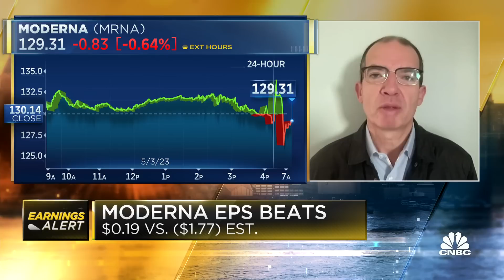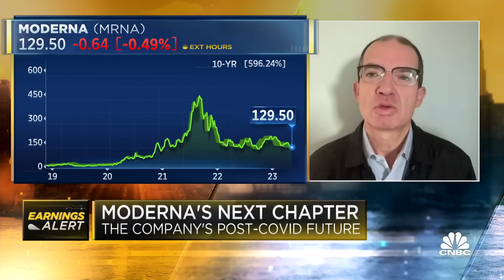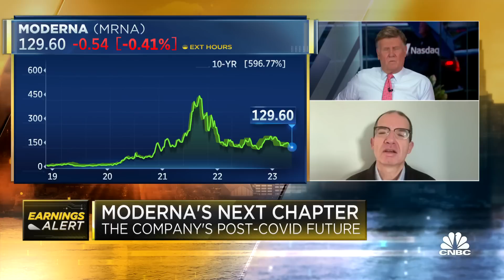Moderna CEO Stéphane Bancel on surprise Q1 profit, post-Covid future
Moderna CEO Stéphane Bancel joins 'Squawk Box' to discuss the company's quarterly earnings results, what's next for the biotech company in a post-Covid future, and more.